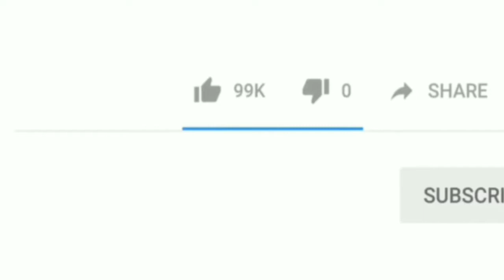Aakhir Q Itni Laaparwahi Se Ho Raha Hai Raaste Ka Kaam ? |Me Tv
Dosto.
Dekhiye Kaisey Laaparwahi Se Ho Raha Hai Rasta Rundikaran Ka Kaam,Kaise Ho Rahi Hai Laaparwahi.

Produced by : Mumbra eXpress News
Edited by       : Rafshan Pirani
On screen      : Rafshan Pirani
Alert viewer :

NH-48